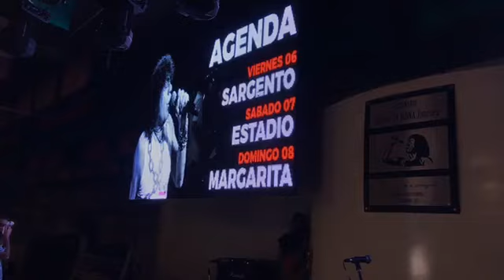LA MONA JIMENEZ Especial Sargento Cabral 01 04 2018 🚨 EN VIVO 🚨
Ulises Bueno , Damian Cordoba , Loco Amato , El Tornado , Jesse James , Gary , Tru La La , Trulala , Sebastian , El Mounstro , La fiesta, Chipote, Quesito
Atenas, Super Deportivo, Estadio del Centro, Sargento Cabral